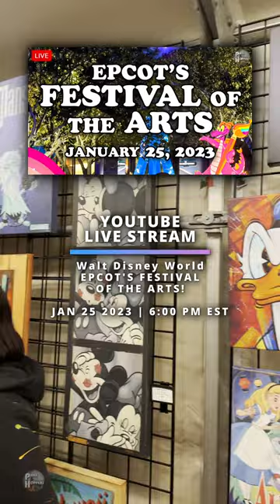🔴 Going LIVE: EPCOT Festival of the Arts 2023! | Art, Food, Merch & More! | Walt Disney World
ParkHop with us to EPCOT in Walt Disney World for Festival of the Arts 2023! Let's check out some awesome artwork, food, merch and more! We'll be going LIVE at 6:00 PM EST on Wednesday, January 25, 2023!
Link to the Livestream:
💖 Kenneth H
💖 Sunshine and Disney Time - Melanie
💖 Liam Curran
💖 Jennifer Caruso
💖 Kidani Shawn
💖 M H
💖 Grasshopper & Grasshopper's Wife
💖 Meghan Grant
💖 DW Harwich
💖 TheoSamEagle
💖 The Three Mouseketeers UK
💖 Jill Wachbrit
💖 William Verciglio
💖 Robbie Taylor